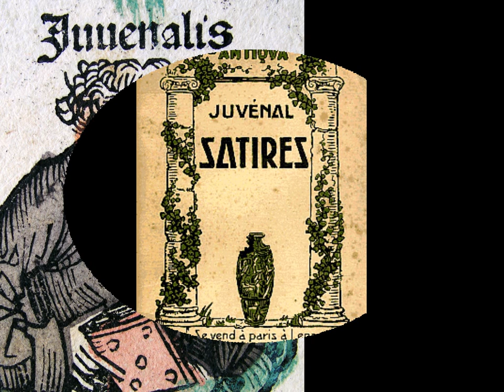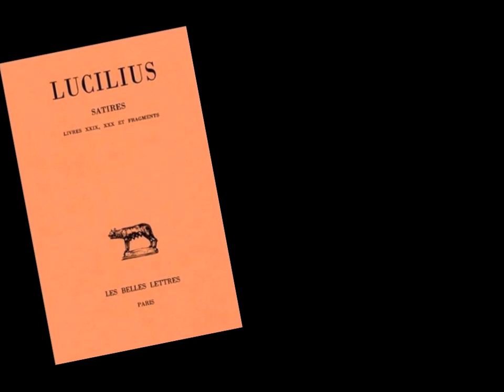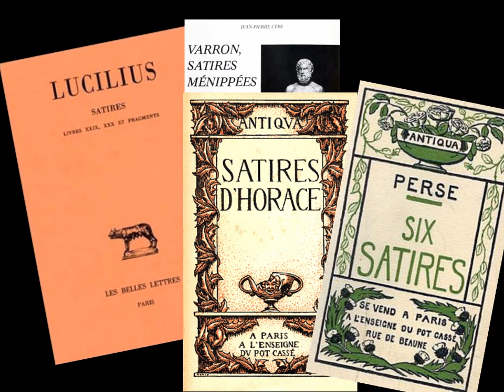Juvénal - Satire VI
Présentation en diaporama du genre romain de la satire, et en particulier de la satire VI de Juvénal sur les femmes.